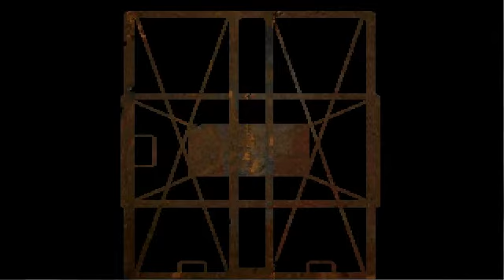Resident Evil: Directors Cut - Jill Walkthrough [Part 11/13] [Obtaining The Final Doom Book/MO Disk]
We obtain the last of the Doom Books and get the last MO Disk